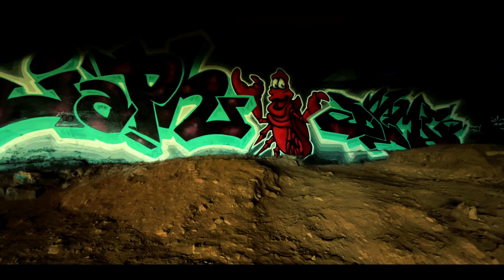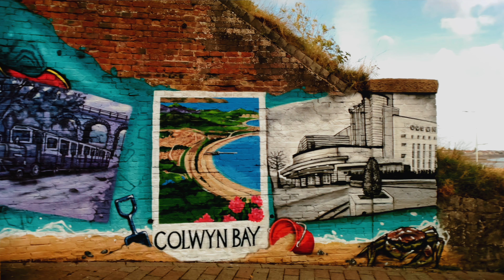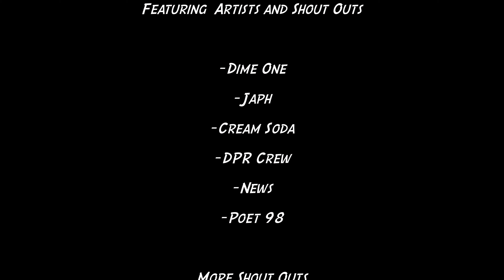Yoke Creative Agency - Dime One - 2021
A glimpse into the life of North Wales graffiti artist @dime_one . A first in a series highlighting inspirational Artists.
Andy Birch AKA Dime One is a graffiti artist based in North Wales. We had a great interview with Andy where he talks about his early days and what still inspires him today. We also filmed Dime One doing a one off piece for Yoke as he talked us through where he draws his inspiration for his art.

Featuring @dime_one /  @japher / News /  Poet / DPR CREW

Music @jamesanthony.studio

Original music- James Anthony